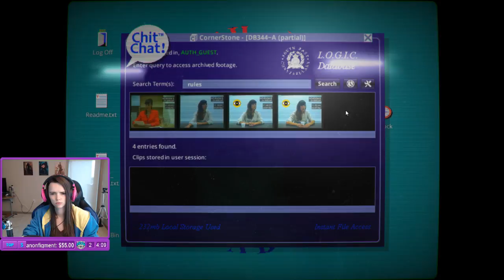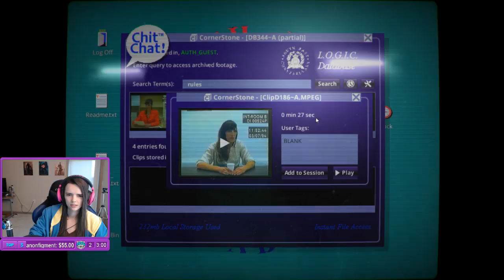Lowco2525 Plays: Her Story (Part 4)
Lowco uses her detective skills to put the pieces together in this full motion video detective/thriller game.

- Monday to Saturday, 12pm to 7pm EST (5pm-12am GMT)